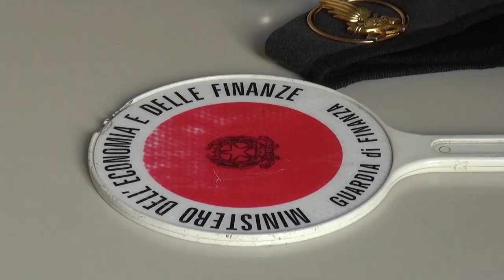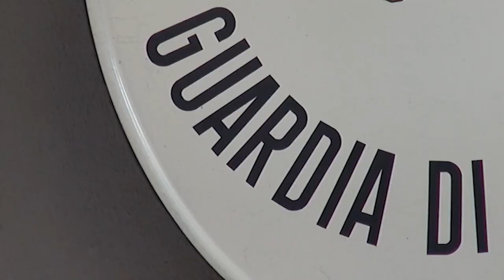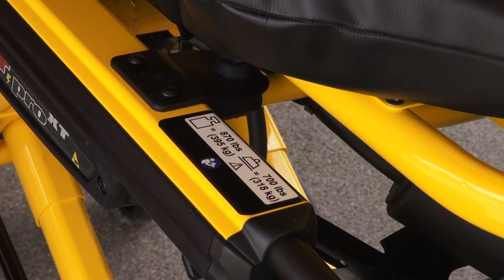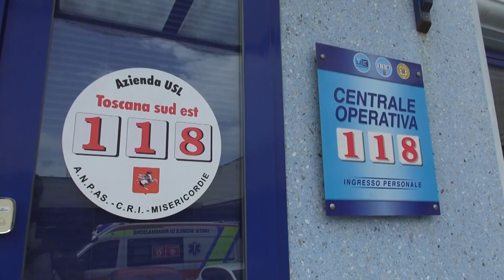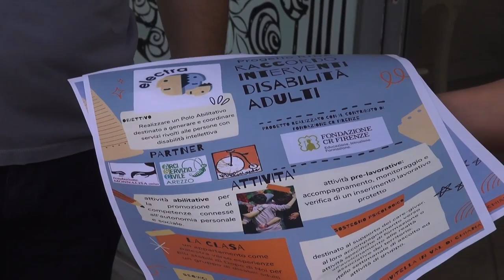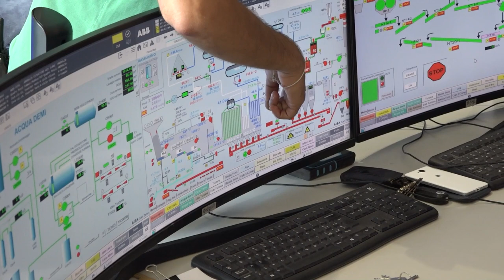Cronaca Aretina del 24/07/23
SOMMARIO

Pugno in pieno volto a un 14enne che finisce al Meyer in codice giallo all'uscita di una discoteca

Scoperta dalla Guardia di Finanza evasione milionaria delle imposte con fatture false. Denunciate 7 persone

Avvicendamenti nelle parrocchie diocesane: Don Danilo all'Orciolaia e un monaco camaldolese a Moggiona di Poppi

Sette barelle per pazienti bariatrici da oggi in dotazione alla Asl Toscana Sud Est

I ragazzi speciali dell'Electra al charity shop di  Monnalisa, un progetto riabilitativo per utenti con disabilità psichiche.

Prima partitella per l'Arezzo, parla il tecnico e il presidente. Composizione del girone in alto mare.